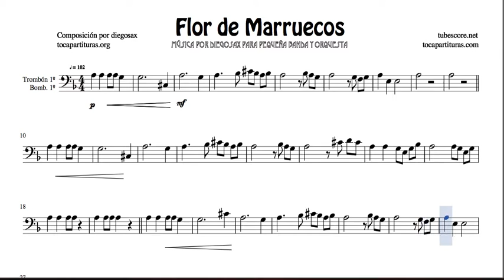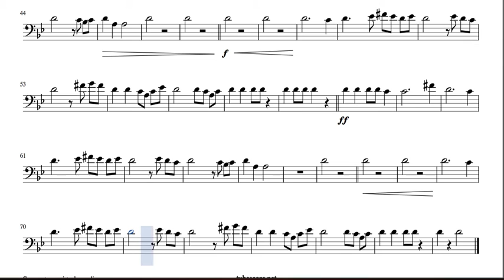Flor de Marruecos Partitura de Trombón Bombardino Clave de Fa por diegosax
Obra para Pequeña Banda de Música y Orquesta compuesta por diegosax en Febrero 2016. Obra  registrada por diegosax en Agosto del 2016. Prohibido su uso comercial. Si compartes indica fuente y autor ¡gracias!
Dejamos activados los subtítulos por si queréis subir las notas con letras ¡gracias!.